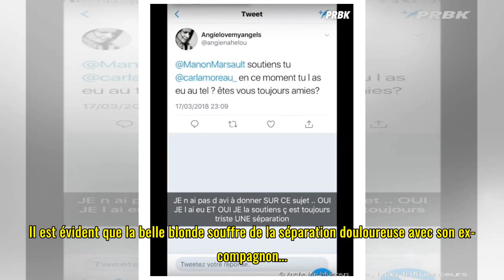Manon Marsault réagit à la rupture de Carla et Kevin et choisit son camp !